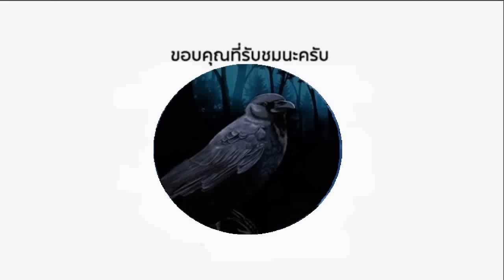เมื่อ จอมน็อคเอาส์ วัด มวยไทยพลังหมัดภูผา สายใหม่ ช.สวนอนันท์ ใครจอด.. (ท้าวกาดำ พากย์ไทย+อีสาน)